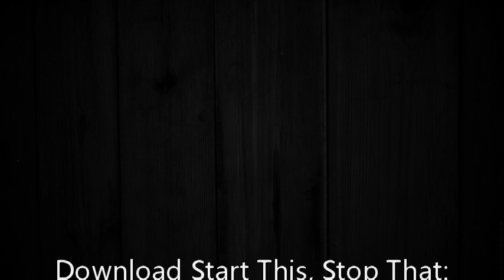Download Start This, Stop That: Do the Things That Grow Your Church PDF